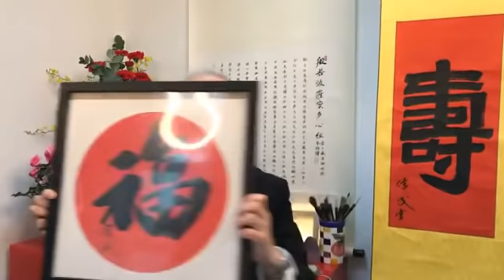黃偉民易經講堂 抗疫為名另有謀算 香港因病生災 虎年家居風水宜忌 道德經第五十九章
上環郵政局郵政信箱33249號易經講堂

支票抬頭：易經講堂有限公司  或
                     I Ching Consultancy Limited

                 I Ching Consultancy Ltd 易經講堂